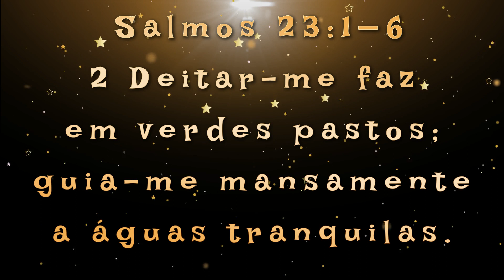Eu Quero Aprender - Dona Vera Lendo o Salmo 23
Este vídeo é sobre o Salmo 23 lido por uma das nossas Inscritas, dona Vera.